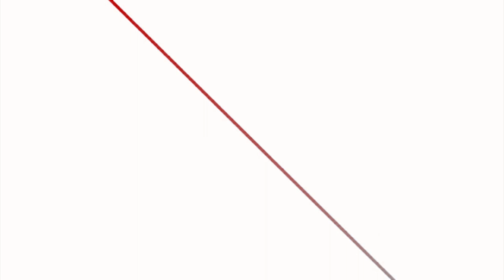लोककल्याणकारी विज्ञापन उपलब्ध गराउनुपर्ने अध्यक्ष बस्नेतको भनाई